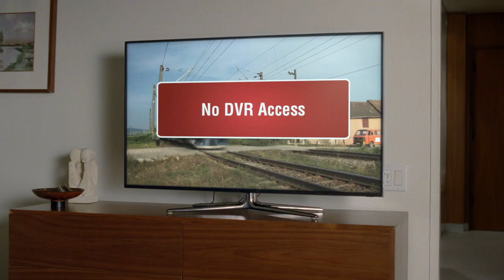na nyc directTV bear